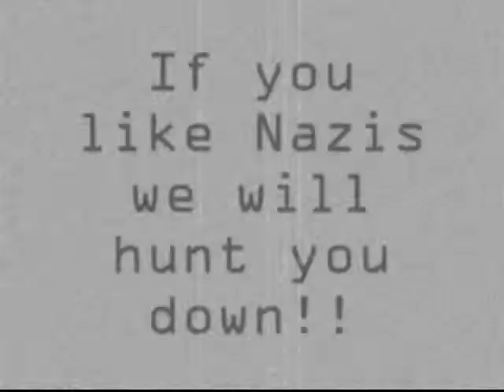Jimmy Rene Stephan Surya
School project on propaganda.
I do not own the Mortal Kombat Theme